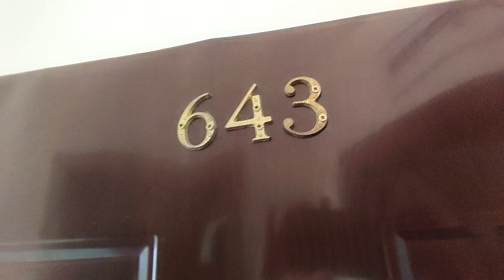STUDIO Z WIDOKIEM NA OGRÓD W HOLIDAY FORT SŁONECZNY BRZEG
SZCZEGÓŁY OFERTY
Na terenie Holiday Fort Golf Club, części kompleksu Waterpark, na sprzedaż przestronne studio z widokiem na ogród. Kilka basenów, w tym dla dzieci i ze zjeżdżalniami wodnymi, zadbane ogrody i zielone alejki spacerowe, klub dziecięcy, plac zabaw, fitness na świeżym powietrzu, boisko i kort tenisowy, a nawet… własne pole golfowe. Infrastuktura kompleksu Waterpark robi wrażenie nawet na najbardziej wymagających. To strzał w dziesiątkę dla spragnionych rodzinnego letniego wypoczynku nad Morzem Czarnym w Bułgarii. A w sąsiedztwie największego aguaparaku w okolicy nie można się nudzić. Do tego w odległości spaceru całoroczny supermarket z bogatym wyborem bułgarskich produktów.  Kompleks jest całoroczny, co oznacza, że możesz się wprowadzić na stałe lub zameldować w mieszkaniu o każdej porze roku. Jest oddany do użytku posiada Akt 16. Czynsz za utrzymanie części wspólnych wynosi € 12 za 1 mkw rocznie.   Kompleks sprawdzony i polecany przez Bułgaria Okiem Tubylca. Doskonała inwestycja zarówno jako lokata kapitału jak i pod wynajem. Nie przegap okazji, zapoznaj się z bogatą galerią zdjęć oraz z video z mieszkania oraz video z kompleksu.

Oferowane na sprzedaż mieszkanie to studio (polska kawalerka).  Łączna powierzchnia całkowita wynosi 40 mkw na którą składa się przedpokój, salon z aneksem kuchennym, łazienka z WC oraz balkon z widokiem na ogród. Mieszkanie położone jest na 2 piętrze. W cenie umeblowanie i wyposażenie widoczne na zdjęciach.

TERAZ DOSTĘPNE NA RATY!
UWAGA – Teraz to mieszkanie jest dostępne w sprzedaży ratalnej. Transakcję zabezpiecza jeden z największych bułgarskich deweloperów, istniejący na rynku od 28 lat. Po wpłacie zaledwie 30 % masz pełne i wyłączne prawo użytkowanie mieszkania, czyli korzystasz jak właściciel, w tym możesz podnajmować, remontować. Resztę ceny możesz rozłożyć na raty nawet na okres 10 lat.

Oprocentowanie:

-okres spłaty do 5 lat – 6.5% w skali roku

-okres spłaty do 10 lat – 9.7% w skali roku

Skontaktuj się już dziś i poznaj wszystkie szczegóły. Nie przegap takiej okazji.

PAMIĘTAJ – jako jedyna agencja nieruchomości zajmujemy się również zarządzaniem najmem oraz remontami i opieką apartamentów. Jesteśmy z Tobą również po zakupie mieszkania. Wiemy które kompleksy rokują na dobry wynajem. Sprawdź już teraz wyjątkową ofertę tylko dla Naszych Klientów na stronie

WAŻNE – nieruchomość jest sprawdzona pod względem prawnym i faktycznym. Jest wolna od obciążeń i praw osób trzecich. Przeniesienie własności następuje tak samo jak w Polsce w formie aktu notarialnego w obecności tłumacza przysięgłego. Wiąże się z wpisem do bułgarskiego odpowiednika ksiąg wieczystych. Obejmuje pełną własność prawa lokalu mieszkalnego wraz z częściami wspólnymi budynku i proporcjonalnym udziałem w gruncie. Każdy apartament możesz zarezerwować zdalnie, bez wychodzenia z domu; na podstawie bogatej galerii zdjęć i video z mieszkania oraz z kompleksu.